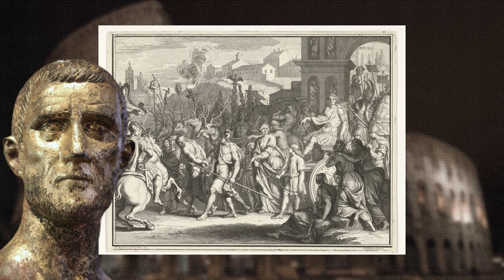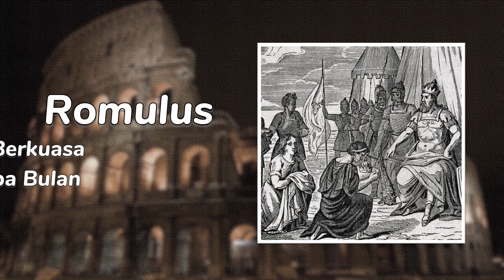KEKAISARAN ROMAWI, SANGAT BERJAYA PADA MASANYA NAMUN AKHIRNYA RUNTUH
Pada video ini, kita akan menjelajahi akhir dari Kekaisaran Romawi, salah satu peradaban terbesar dalam sejarah manusia. Pada puncak kejayaannya pada abad ke-2 Masehi, kekaisaran ini menguasai sebagian besar Eropa, sebagian Afrika Utara, dan sebagian Timur Tengah. Namun, tanda-tanda kemunduran mulai muncul pada abad ke-2 Masehi, ketika serangan suku barbar, konflik internal, masalah ekonomi, dan perubahan sosial melemahkan fondasi kekaisaran yang dulunya tak tergoyahkan.

Pada abad ke-4 dan ke-5 Masehi, serangan suku barbar semakin serius. Kota-kota Romawi dijarah dan infrastrukturnya hancur. Pada tahun 476 Masehi, Kaisar Romawi Barat terakhir digulingkan oleh Odoacer, seorang pemimpin suku Jermanik, yang menandai akhir tradisional dari Kekaisaran Romawi Barat. Meskipun kekaisaran yang kuat itu runtuh, Kekaisaran Romawi Timur atau Bizantium terus bertahan hingga abad ke-15 Masehi.